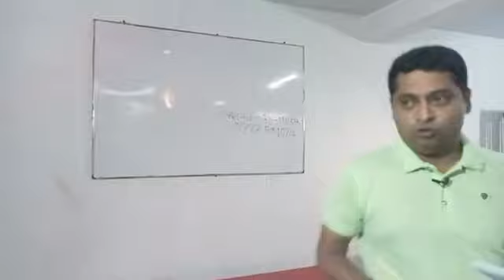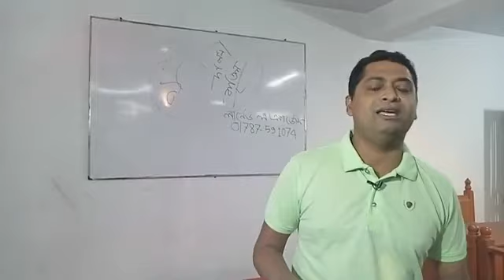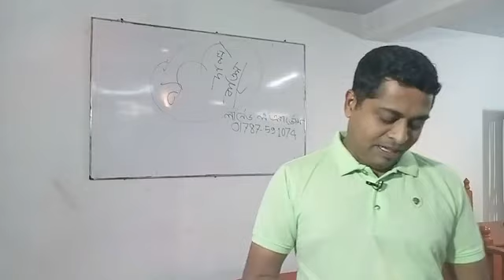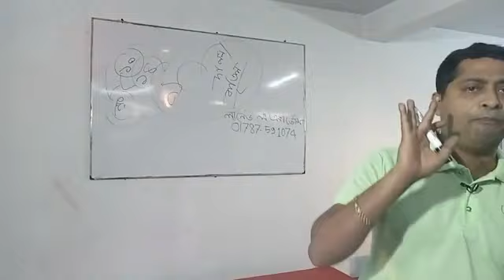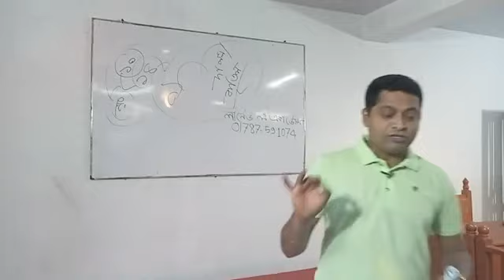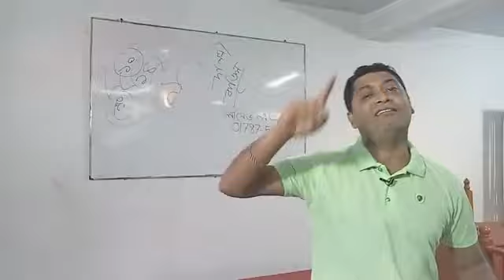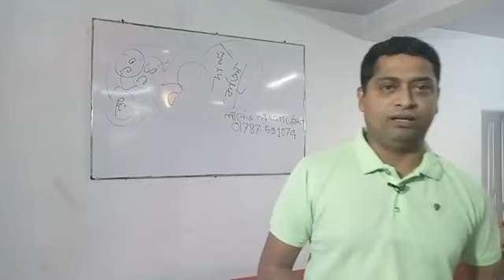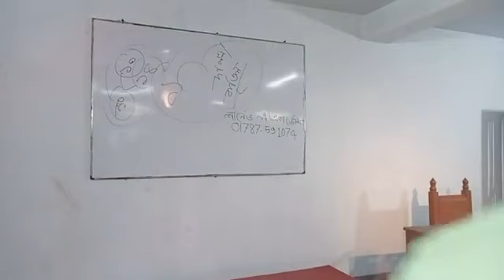বার কাউন্সিল লিখিত পরীক্ষার সাজেশন -২০২২